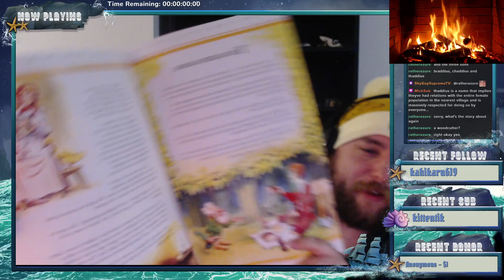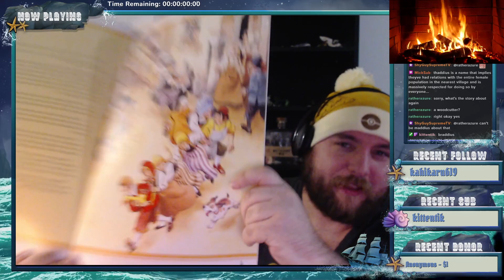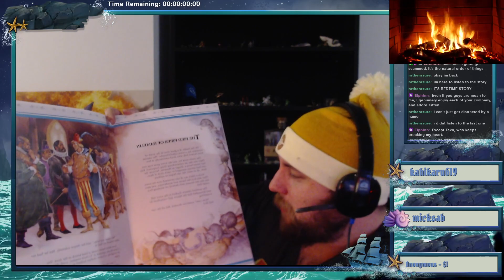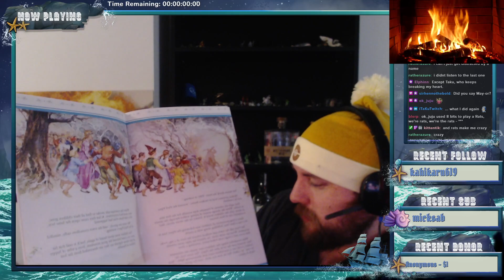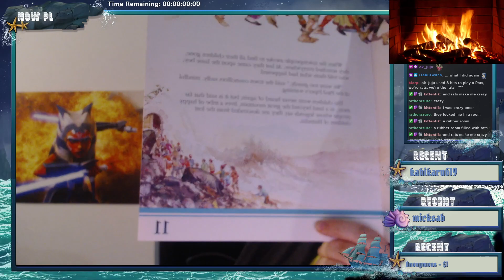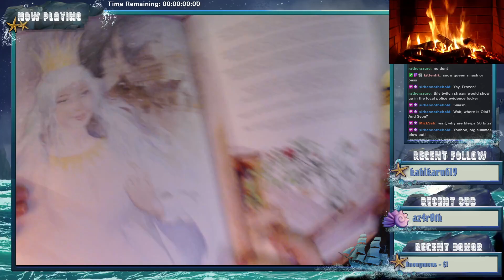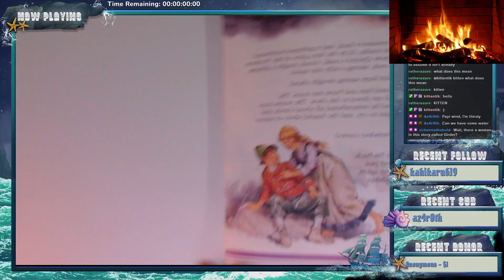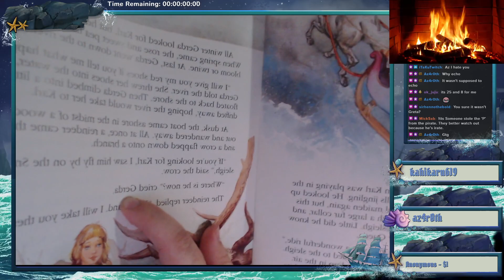15/10/2023 Stream - alright.... well i foolishly volunteered to read a bedtime story....